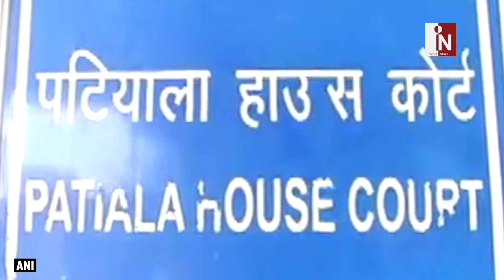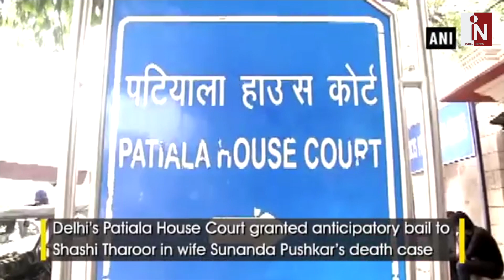Sunanda Pushkar मामले में बढ़ी Shashi Tharoor की मुश्किलें | India News